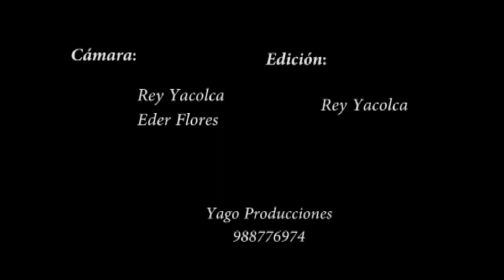Video Clip Baby Shower - Yago Producciones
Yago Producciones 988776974